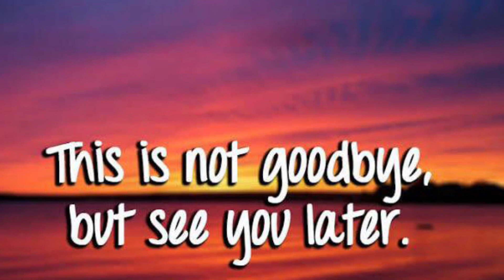SYNASTRY: Venus in partner’s 12th house (unfolding a fantasy🤍🥰💞🌫)